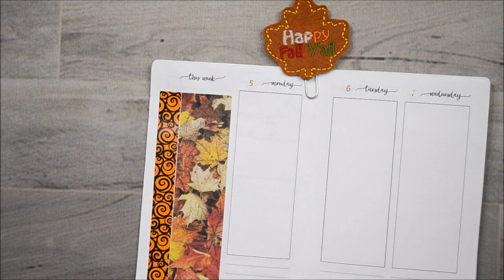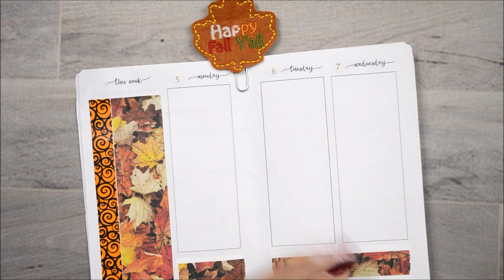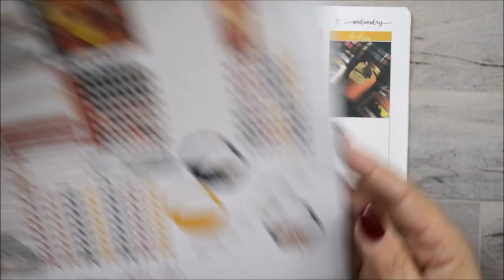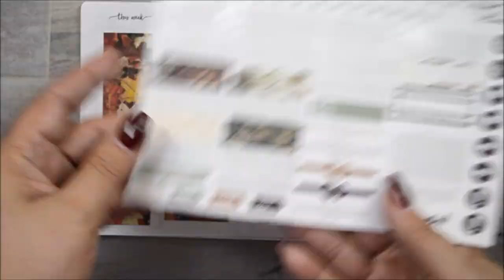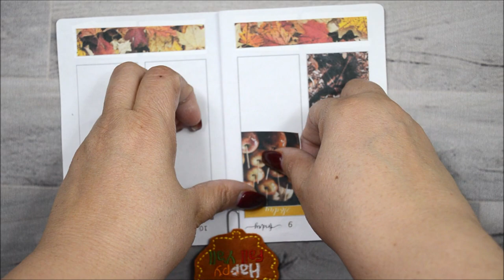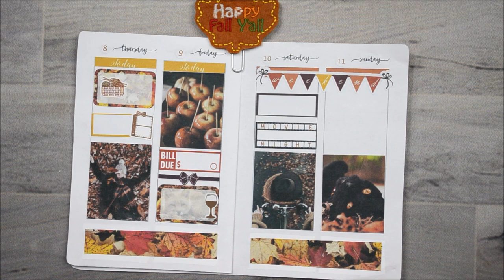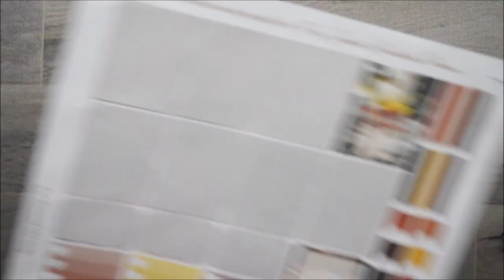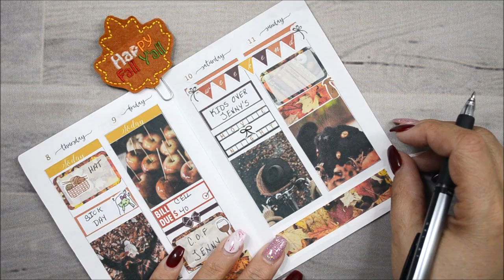A6 Rewind PWM Planner One Love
Lighting Used: